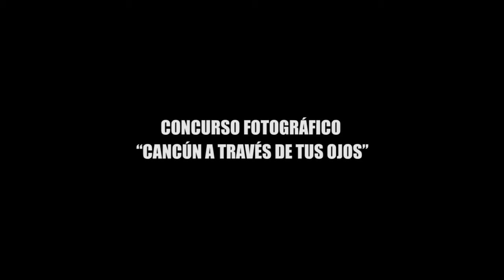CONCURSO FOTOGRÁFICO "CANCÚN A TRAVÉS DE TUS OJOS"